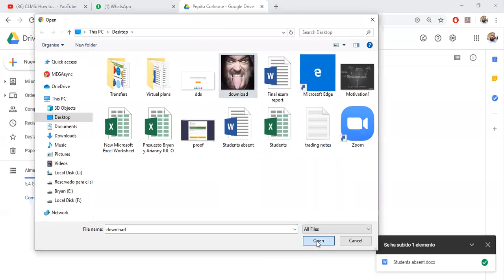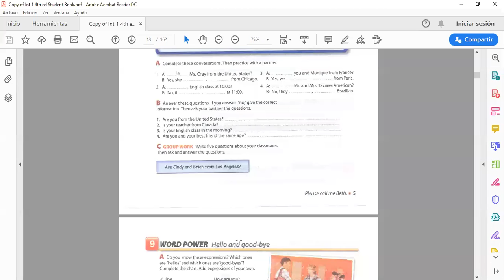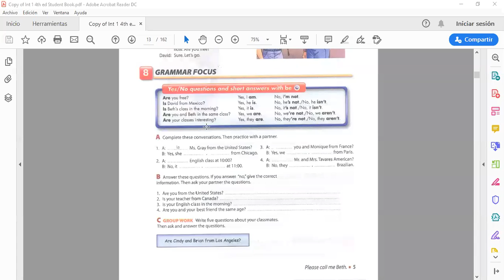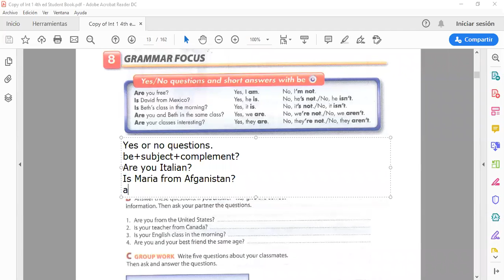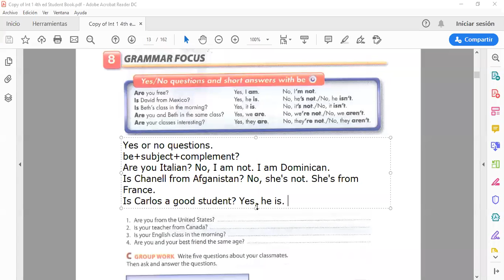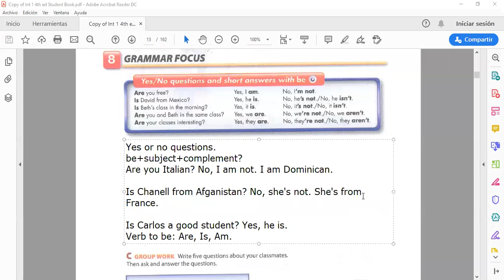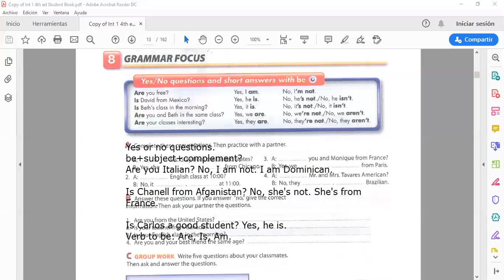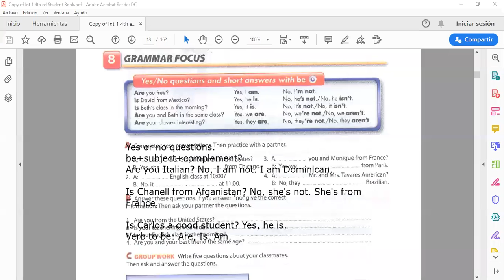Yes or not questions-Part 1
First part of class.